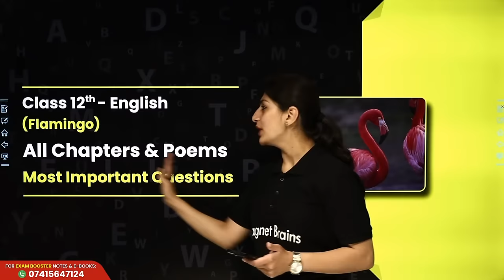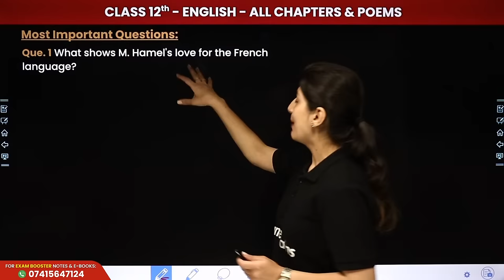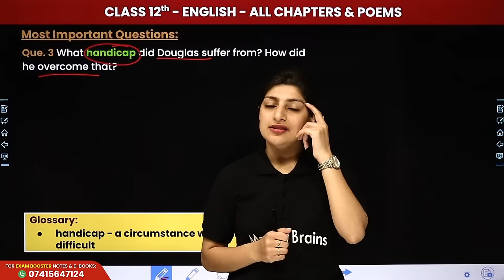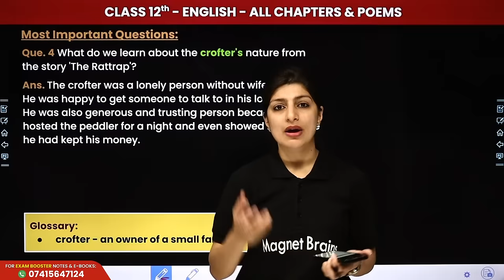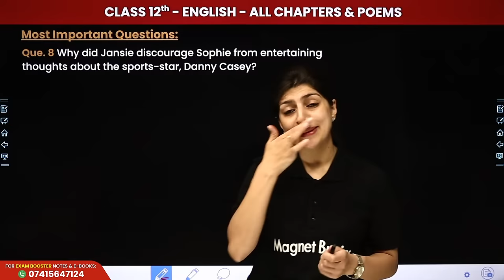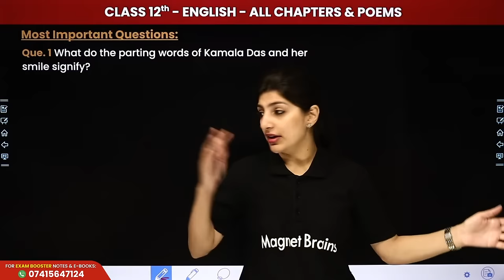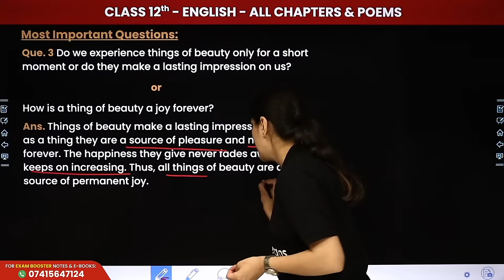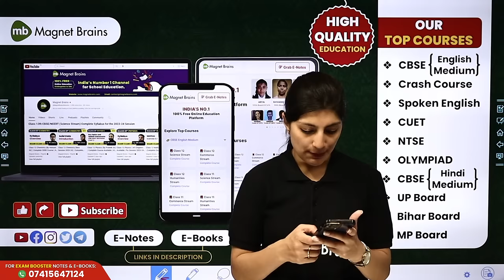Flamingo (Prose + Poetry) - Most Important Questions | Class 12 English (CBSE Board Exam)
✔️ Class: 12th
✔️ Subject: English
✔️ Chapter: Flamingo (Prose + Poetry)
✔️ Topic Name: Flamingo (Prose + Poetry) - Most Important Questions
✔️ Topics Covered In This Video (Anisha Mam): Welcome to a live session in which anisha mam will explore the most important questions of prose and poetry in this live session of Class 12 English of Flamingo Book. Dive into the most important questions that Class 12 English students need to grasp for a deeper understanding and appreciation of this literary work. Enhance your knowledge and analytical skills as we unravel the beauty and complexity of prose and poetry in "Flamingo."
00:00 Introduction: All Chapters & Poems
08:04 Most Important Questions:(1 to 8)
Que. 3 What handicap did Douglas suffer from? How did he overcome that?
01:02:56  Most Important Questions:(1 to 5)
Que. 5 How are Aunt Jennifer's tiger different from her?
01:26:44 Website Overview